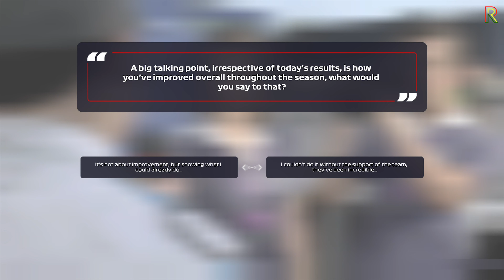F1 2021 - Breaking Point - Chapter 5 - Another Win - Full Gameplay - No Commentary - Indonesia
F1 2021 - PS4 - Breaking Point - Chapter 5 - Another Win - Full Gameplay - No Commentary

Settling in the seat of Williams, Jackson gets another win in Italy beating out his veteran team mate Akkerman, and top 2 drivers championship contender Verstapen and Hamilton

Mulai nyaman duduk di kursi Williams, Jackson meraih kemenangan lagi di Itali, mengalahkan teman satu timnya, Akkerman dan dua penantang juara dunia Verstapen dan Hamilton.

- sim racing on controller - quarantine made me race -